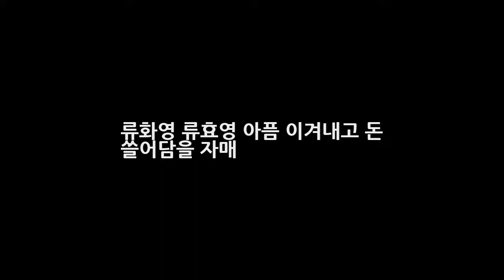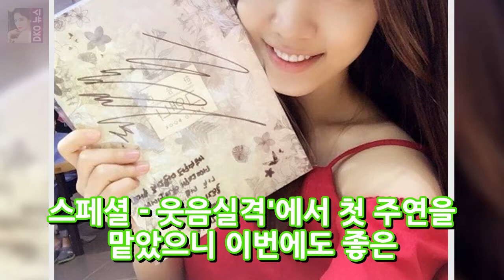류화영 류효영 아픔 이겨내고 돈 쓸어담을 자매 DKO 뉴스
데뷔초 가요계 쌍둥이자매로 유명했던 류효영과 류화영 자매에 대해 얘기해 볼까 합니다. 젊은 시절 쌍둥이 자매의 굴곡진 인생은 누가봐도 안타까운 부분이 많았으니까요. 하지만 이제서라도 서서히 꽃을 피우고 있는 두 사람을 보면 뿌듯합니다. 알다시피 쌍둥이 언니인 류효영은 지난 2010년 춘향선발대회 진으로 선발되면서 이름을 알렸습니다. 그후 남녀공학과 파이브돌스..